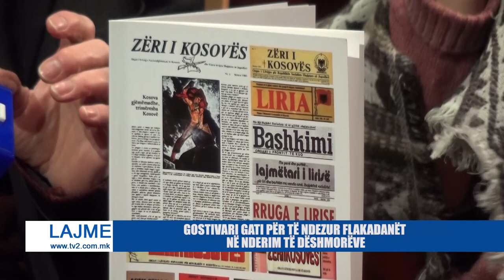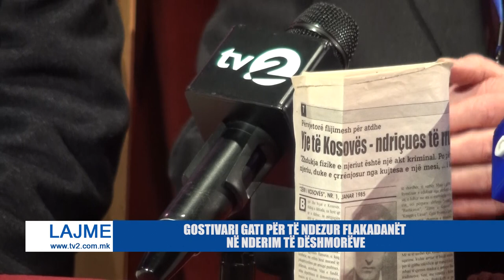GOSTIVARI GATI PËR TË NDEZUR FLAKADANËT NË NDERIM TË DËSHMORËVE